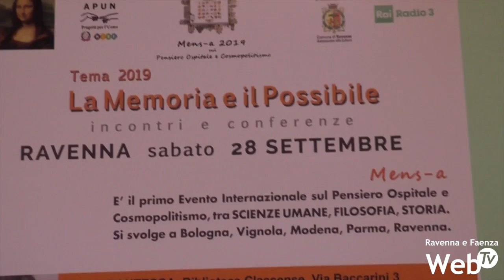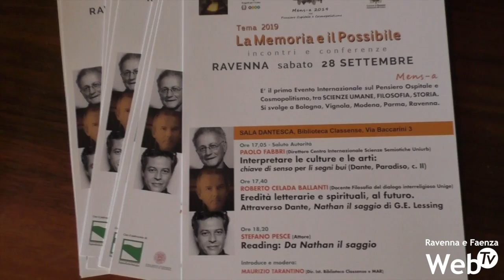A "Mens–a" il semiologo Paolo Fabbri e la filosofia di Celada Ballanti tra Dante e Lessing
Si rinnova la collaborazione del Comune di Ravenna al progetto regionale Mens-a, che, sabato 28 settembre alle ore 17.05 in biblioteca Classense, verrà declinato sul tema dantesco e sull'umanesimo al futuro, inserito nel ricco calendario di Viva Dante.

L'evento di sabato affronterà con lezioni e performance attoriali il tema della memoria a partire da Dante fino ad autori contemporanei e vedrà la presenza di Paolo Fabbri con "Chiave di senso per li segni bui" dal canto II del Paradiso di Dante e Roberto Celada Ballanti con Eredità letterarie e spirituali, al futuro.